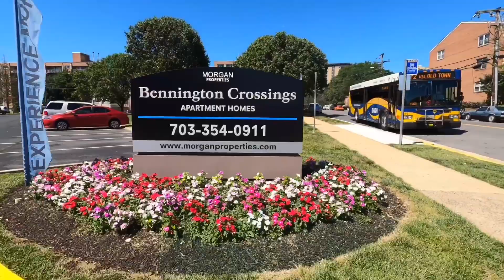youtube video #-yEbu0iSrdQ